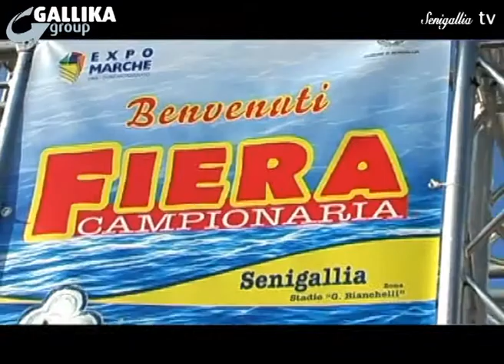TG Senigallia Tv del 22 Agosto 2013